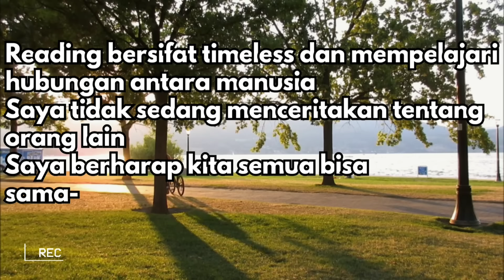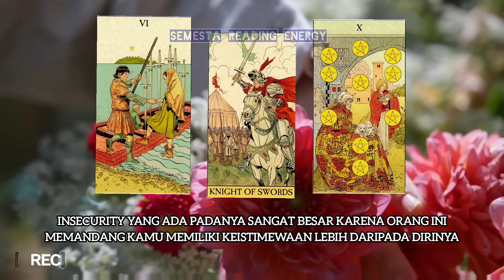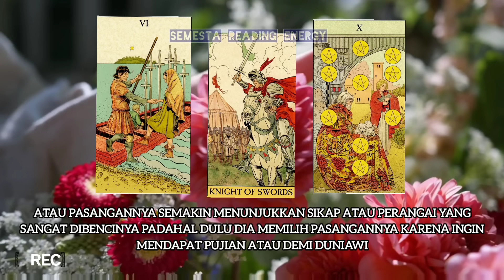Sejak mengenalmu orang ini mulai bisa menyembuhkan luka hatinya dan ingin tumbuh menua bersamamu